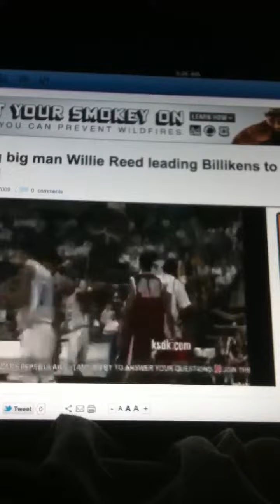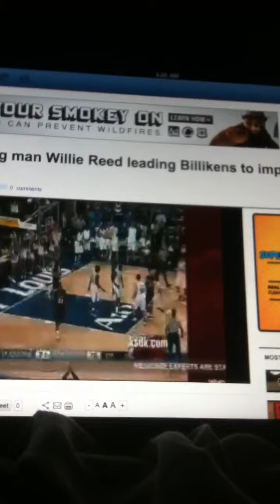Willie Reed Leading Billikens